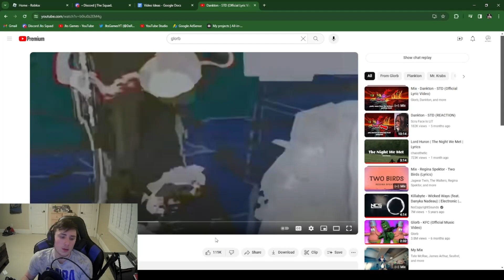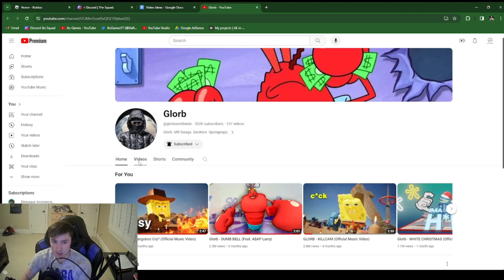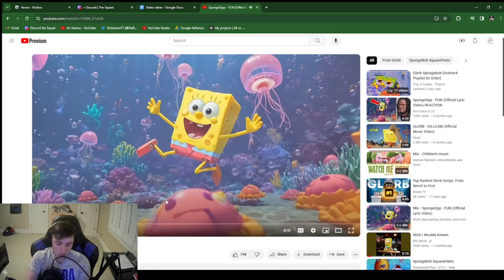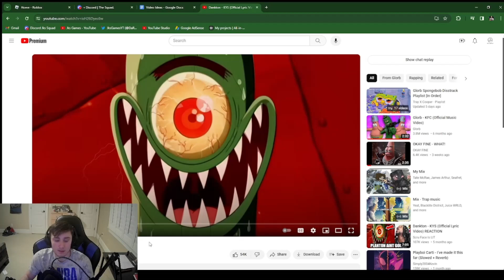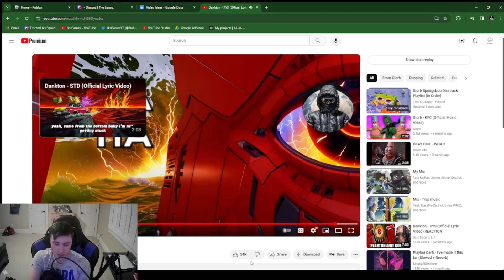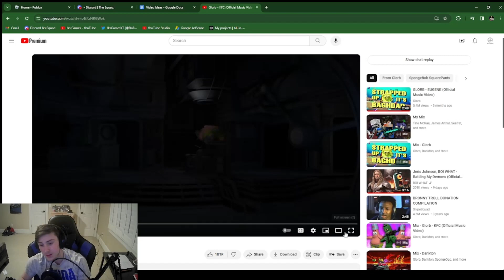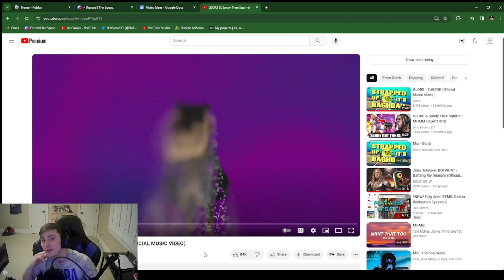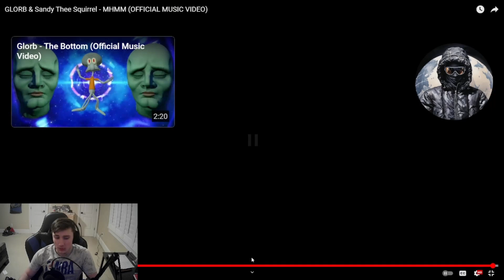Jks Reacts to @glorbworldwide Glorb's Series STD - MHMM (7 Videos)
In this video I reacted to the Glorb series STD - MHMM. I gave my thoughts/reactions throughout the video.